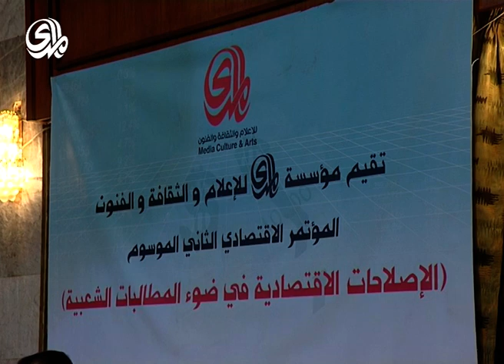المؤتمر الاقتصادي الثاني الاصلاحات الاقتصادية في ضوء المطالب الشعبية بتاريخ 14 3 2011